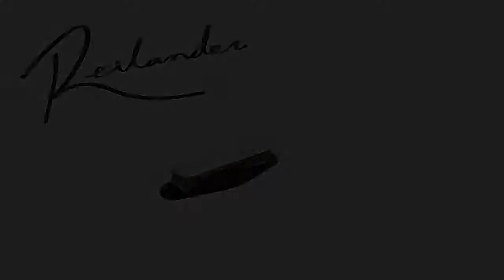Reilander Vintage Twang Standard Tele Pickups Through Vox AC30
Reilander Tele Vintage Twang Standard Hand Wound

This set of pickups give you the classic Tele twang that of the yester-years. These guys have a modest output and a soft, round attack. Perfect for warmth and fatness without over doing it.
These Reilander pickups are wound, by hand, and use alnico 3 pole pieces to produce a warm, well rounded classic tone.

Features
Vulcanized fiberboard bobbin
Wax potted
Alnico 3 pole pieces
Neck pickup is RW/RP for hum cancellation
Cloth covered leads
Included mounting hardware
Lifetime Warranty on Manufacturing
Hand Made in Canada

Approximate Values
Neck - 7.65k,
Bridge - 6.6k,

$72.00 cad each
$126.00 for a calibrated set

All sound clips were performed by local Vancouver artist Jay Leonard Juatco.